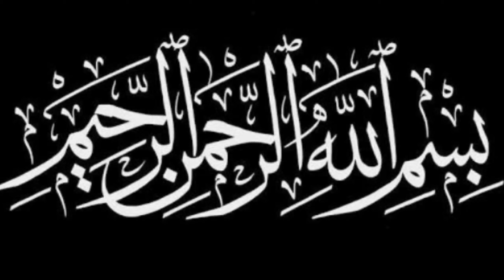Veg Noodles Soup Recipe |Urban Food Secrets